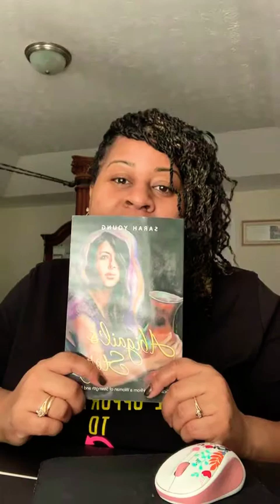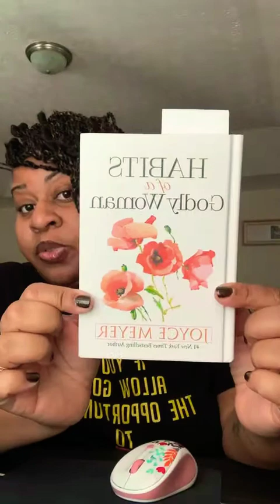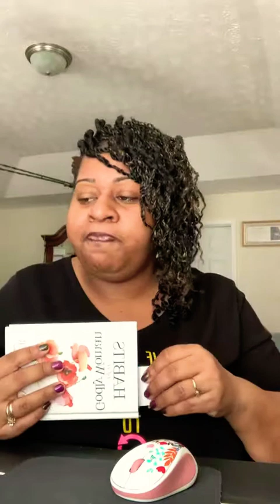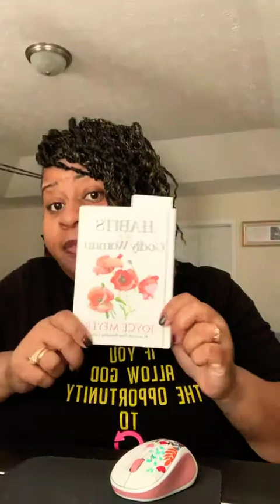Marriage Restoration: Abby Abby||Lent Season|| Bible Study Part 1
The purpose of this Bible study:
- First, this will be the first year I’ve taken into consideration the Lent season; I want to use this time (these next few weeks) to teach and prep Wives for their Next Season

- Secondly, I’m turning 40 this year and after doing some studying I’ve discovered that the number 40 is the number of a New Season; so even as I prep other Wives for their New And Next, I want to be prepared as well; My mentor Dharius Daniels said, this is a Season of Focus-Fasting- and Feeding; So I want to Focus on My Clients,  I’ve made a decision to give up/ Fast from Fried Foods 😞😩, and Feed God’s people the Word of God

( Lent bible verse comes from Matthew 4:1-4, the story of Jesus in the Wilderness for 40 days/nights)

- Why The study of Abigail? Because Abigail story shares so many attributes of Jesus; since Lent season walks us towards Resurrection ( Easter) season it’s a perfect study to prepare/ and or examine our hearts for the Cross we are carrying, have carried, or will be carrying.

Journey with us for the next few weeks as we study the story of Abigail and learn some Bibical principles on how to love a Unhealthy spouse by applying Godly characteristics traits in your own life!

Are you ready for your next!?
Join Coach T and see!

Or Search me on My business Google Page @ Buoyancy Premarital & Marital Life Coaching, LLC